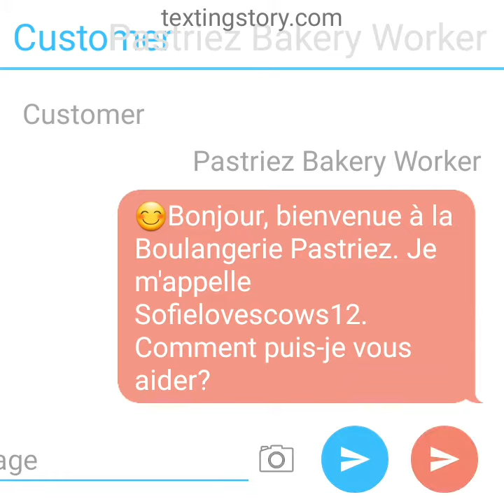Texting story roblox trolling in different languages French version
Use google translate so you can see what it says in English